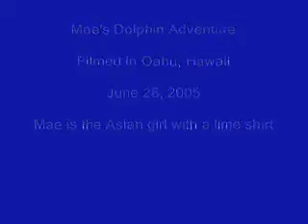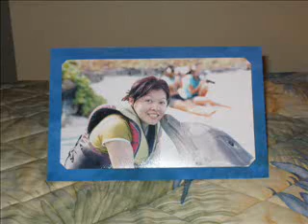Mae's dolphin adventure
Mae swims with a dolphin in Oahu, Hawaii.